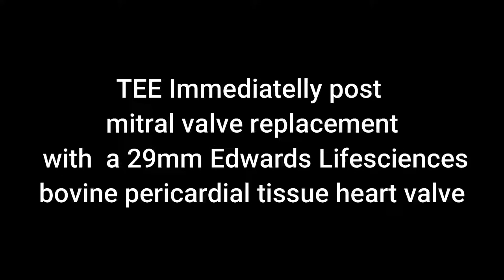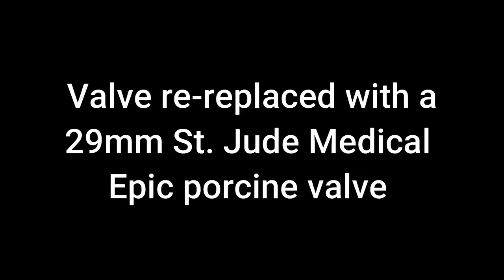Severe Bioprosthetic Transvalvular Regurgitation Post Mitral Valve Replacement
64-year-old woman with a history of hypertension, diabetes, and mitral valve (MV) prolapse with severe mitral regurgitation with severe mitral regurgitation who had the valve repaired in the recent past presented with new onset atrial fibrillation and progressively worsening exertional dyspnea found to have recurrent severe mitral regurgitation to go for MV replacement. Under general anesthesia and via an open sternotomy, the MV was replaced with a bovine pericardial tissue valve sutured into place with COR-KNOT® automatic titanium fasteners. In preparation for separating from cardiopulmonary bypass (CPB), the MV was evaluated by transesophageal echocardiography (TEE). Moderate transvalvular MR was noted with anticipated improvement after complete filling of the heart and separation from CPB. After separation from CPB, the patient required increasing vasopressor support. 2D and doppler TEE revealed worsening severe central MR. 3D imaging revealed restricted movement of two leaflets causing incomplete coaptation during systole.  Collaborative intraoperative decision was made to replace the dysfunctional valve with a bioprosthetic porcine valve. Intraoperatively, surgeon noted that a suture loop had snared over one of the valve struts causing disruption of the commissure of two of the valve leaflets. This case describes a rare complication of severe transvalvular regurgitation after bioprosthetic MV replacement due to suture snare of a strut causing restricted MV leaflet motion at a commissure and incomplete leaflet coaptation during systole. Generally, the most frequent cause for immobilization of bioprosthetic valve leaflets is due to remnants of the subvalvular apparatus or retained native valve structures interfering with valve closure (1). In one case report, paravalvular and transvalvular leak was noted on TEE post prosthetic valve MVR and was caused by a suture loop jamming around the stent of the bioprosthesis (2).
Case description by Marie Caruso, D.O., Randall Holtby, M.D., Pooja Patel, M.D., Enrique Pantin, M.D.
(1) Jaggers J, Chetham PM, Kinnard TL, Fullerton DA. Intraoperative prosthetic valve dysfunction: Detection by transesophageal echocardiography. The Annals of Thoracic surgery. 1995;59(3):755-757.
(2) Fujiwara A, Nakahira J, Sawai T, Maki N, Hirata T, Minami T. A case report of mitral valve replacement with suture loop jamming diagnosed by transesophageal echocardiography. Cardiovascular Anesthesia. 2018;22(1):103-106.